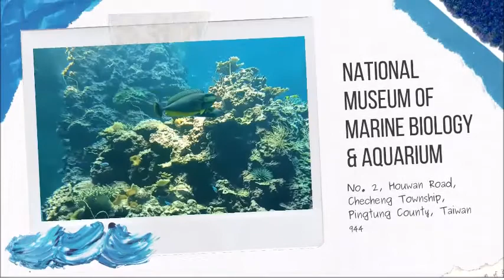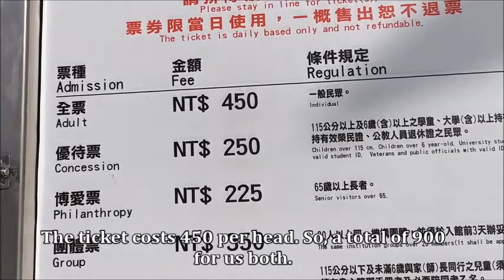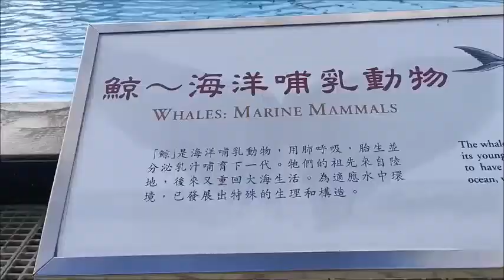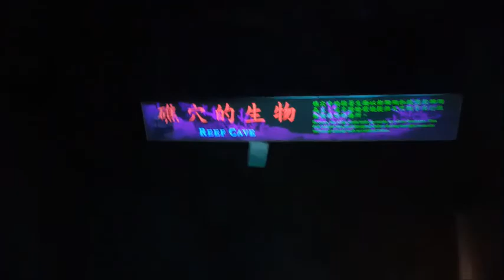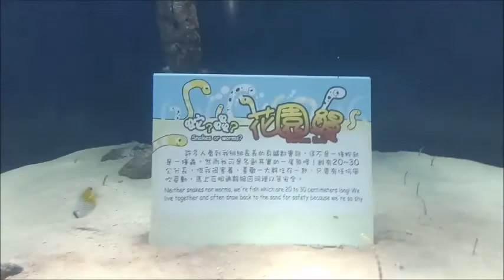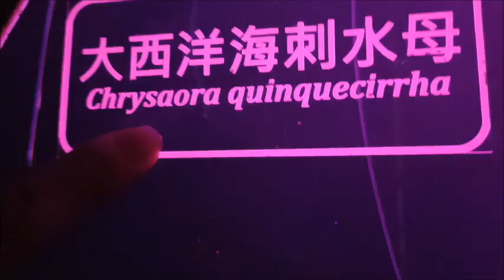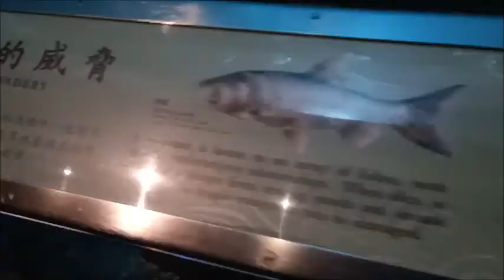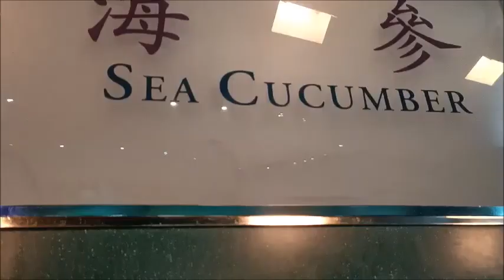National Museum of Marine Biology & Aquarium of Taiwan